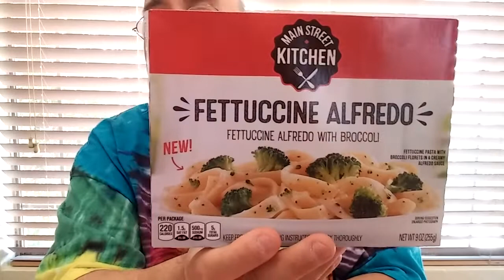Dollar Tree Haul and Shout Out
A little haul from the Dollar Tree and a Shout Out for a Friend! Please check out his Channel!